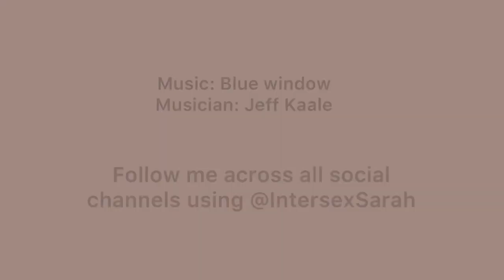Back to the office - new look, new style!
With restrictions coming to a close soon and a return the office imminent - I took some time over the last few weeks to look at my style and my look for when I’m back in the office.

1. Casual - long sleeve striped shirt, open collar, with a crew neck jumper.
2. Smart Casual - marino wool roll neck jumper with suit jacket and trousers.
3. Smart - striped long sleeve shirt with a sleek black tie and suit jacket and trousers.
4. Formal - luxury white shirt with vibrant bow tie, pocket square and lapel pin.

- All ties, bow ties, pocket squares and lapel pins are from @Amazon.

If you enjoyed this video hit it a Like (👍). My style is constantly evolving and I will be posting more videos on this and how this is developing soon, so why not hit the Subscribe button (🔔) do you will be notified of when I post a new video up soon.

That’s all for now folks - a new video will be coming soon.